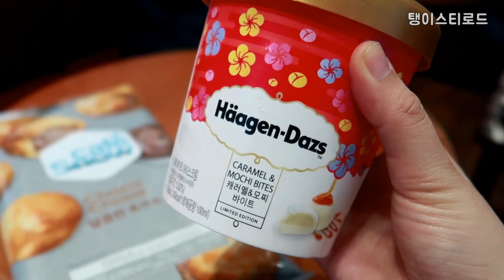겨울에 먹는 훠궈는 진리 (ft. 하겐다즈 카라멜 모찌 바이트, 카페스노우 초코슈)ㅣ복만루ㅣ#탱이스티로드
안녕하세요! 탱이입니다😊
여러분께서 저의 일상브이로그를 보시고,
식당 정보를 많이 궁금해하시는 것 같아서
탱이스티로드를 기획하게 되었습니다❣️

제가 좋아하는 맛집들 함께 가요~🥰

오늘의 맛집: 건대 복만루 (훠궈 무한리필)